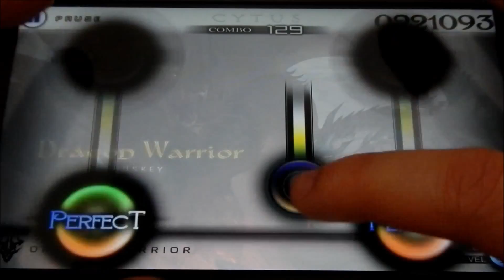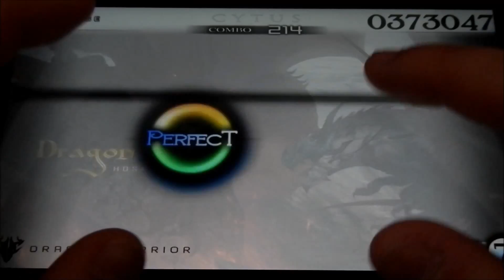Dragon Warrior (Hard) Million Master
Dragon Warrior by Hoskey